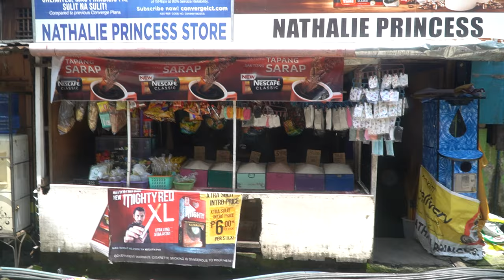Local Eats Ep 2 Ladao RM Station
📍Gusa, Purok 2C (near Robinsons Supermarket Gusa)